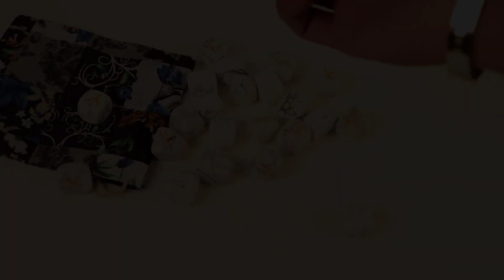cosynee Healing Gemstone Rune Stones with Pouch (Howlite)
Rune Stones Set of 25 stones,including 24 stones with engraved runic alphabet by gold lettering and one blank stone.
Rune Stones available through Natures Energies.All rune symbols have been hand engraved onto each of the crystals as shown.Comes with a pouch.It's ideal for personal use: you can grab a rune stone from the pouch,when you are in the meditation.Also perfect as a gift.
The runes can be used to help guide you through problems or issues and help show you what is likely to happen.And you can also use them while you are in meditation,crystal healing.
use extremely protective,clearing any space of negativity,will raises your self esteem and respect,can help with destructive mental wants like hording,over eating and sexual addiction.

Helpful to Calm Feelings of Anger:
They can be used by placing close to the bed at night, and this may be helpful to both calm feelings of anger and to aid better sleep. These are excellent stones to calm you, and are especially helpful crystals to soothe stress.